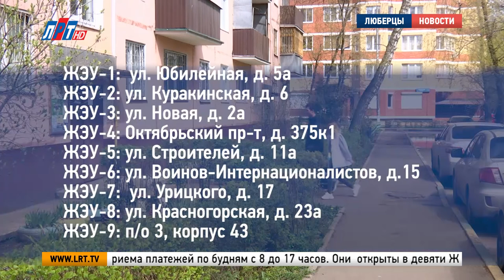Оплата, не выходя из дома